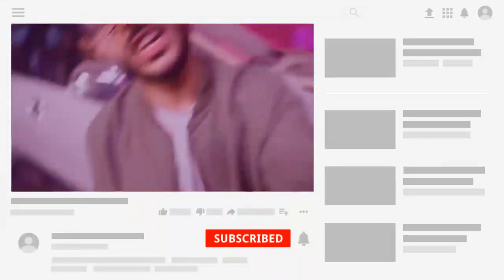TOP 10 BEST OFFLINE HIGH GRAPHICS GAMES FOR ANDROID / HARD ROHIT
About
❣ HI GUYS
WELCOME TO
HARD ROHIT
FAMILY.
CONTENT COMES FROM = ANDROID GAMES
LANGUAGE = HINDI
COUNTRY = INDIA 🇮🇳 🇮🇳 🇮🇳 🇮🇳 ❤
DREAM = 100 FAMILY ON THIS
CHANNEL

KEEP SUPPORT🤕🤕
KEEP LOVING ❣❣💘💘
SHARE VIDEOS🙏🙏🙏🙏